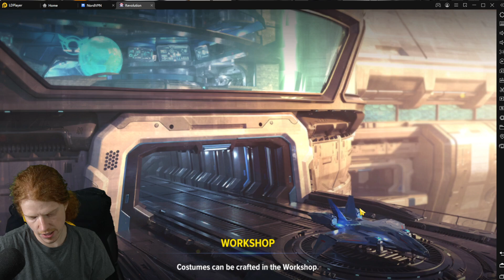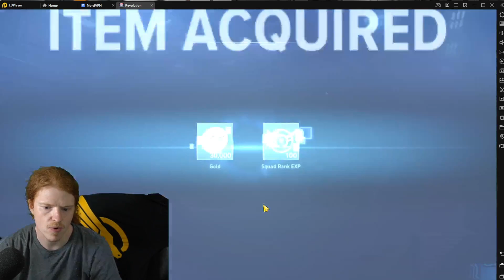What Weekly Whale Rewards Look Like - Marvel Future Revolution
This video shows you what my weekly rewards are, i placed decently high.